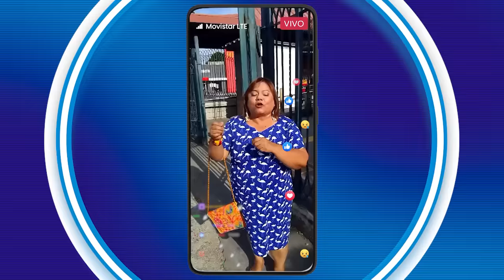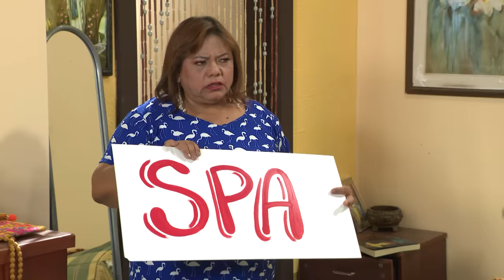El SPA de Doña Geoco | 3 Familias | Los Tomalá Cabeza: Influencers (2T)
SINOPSIS: LOS TOMALÁ CABEZA 💥 vuelven a tomarse las pantallas de Ecuavisa en su mayor desafío hasta ahora… Competir por seguidores con otra creadora de contenidos: YULEXI!!! 😱

Ahora, Genaro, Génesis y Doña Geoco deberán ser más innovadores que nunca para recuperar lo que han perdido, desde llevar a la colorada Lulu como impulsadora hasta hacer colaboraciones con otros influencers del momento como: Conny Garcés, Kachafa, Lazito y hasta Ivanna la Barbie Humana. ¿Será que lo logran? 🤔

No te pierdas el pre-estreno de los nuevos episodios todos los miércoles por ECUAVISA PLAY 📱 Y cada jueves en el YouTube de ECUAVISA ▶️